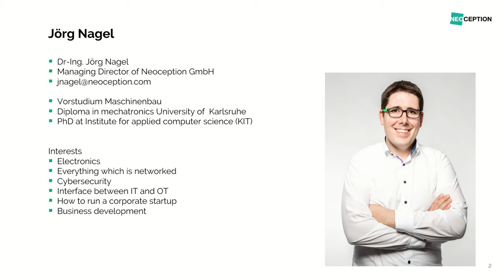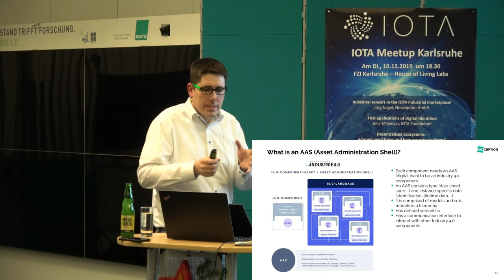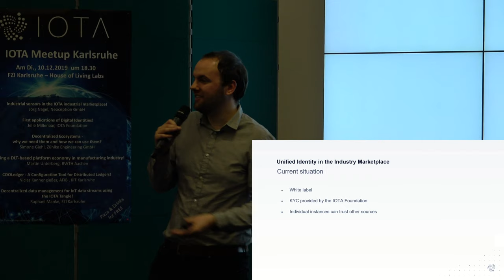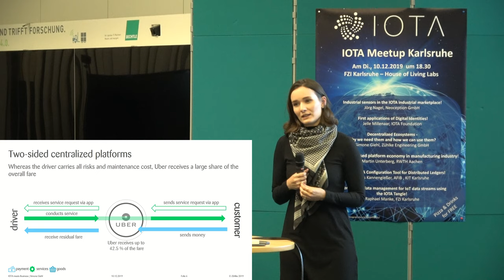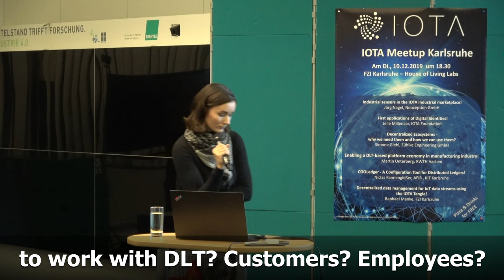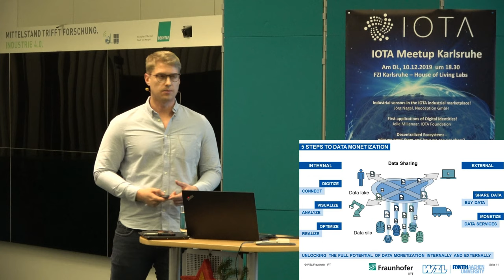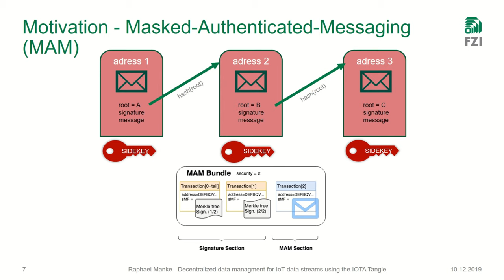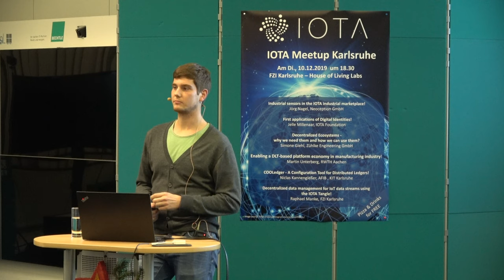IOTA Meetup Karlsruhe - 10.12.19 - FZI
*IOTA Meetup - 09.05.19 - House of Living Labs at FZI*

0:03 - Introduction - Jörg Nagel (Neoception GmbH)

2:29 - First application of Digital Identities - Jelle Millenaar (IOTA Foundation)

12:48 - Industrial sensors in the IOTA industrail marketplace - Jörg Nagel (Neoception GmbH)

45:52 - Decentralized Ecosystems: Why we need them and how can we use them? - Simone Giehl (Zühlke Engineering GmbH)

01:11:15 - Enabling a DLT-based platform economy in manufacturing industry - Martin Unterberg (RWTH Aachen)

01:37:49 - Decentralized data management for IoT data streams using the IOTA Tangle - Raphael Manke (FZI Karlsruhe)

We apologize for not showing the presentation of Niclas Kannengießer online due to confidentiality restrictions.